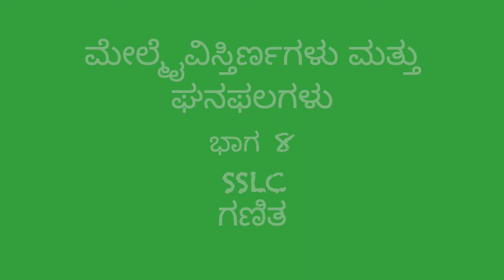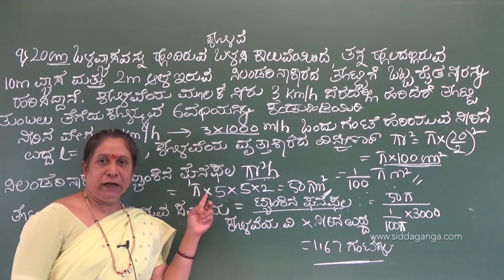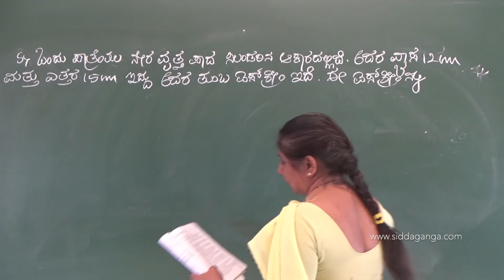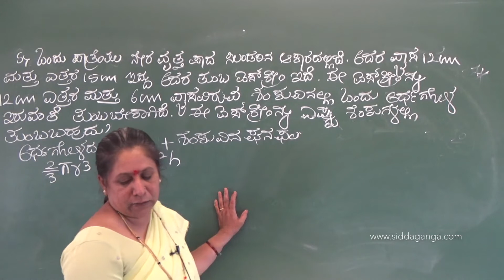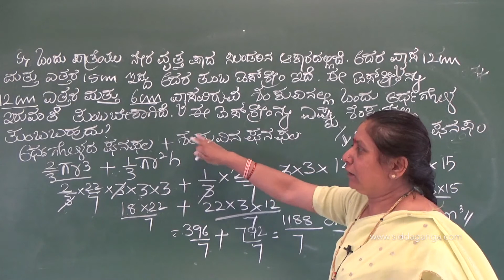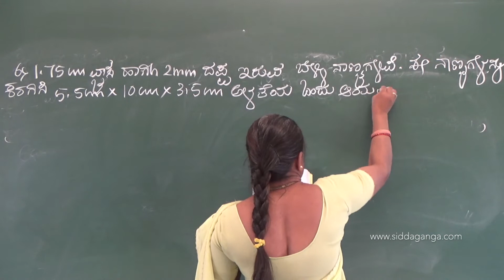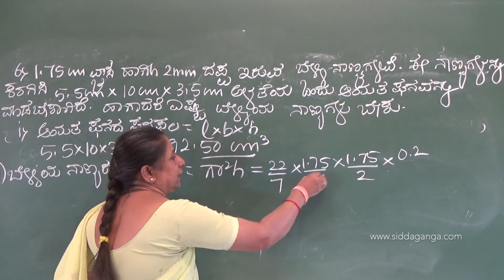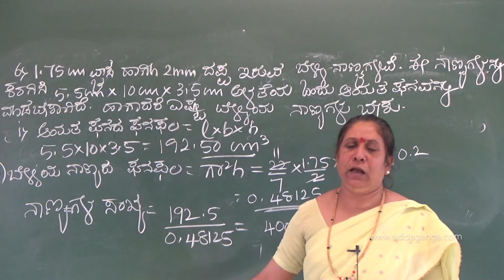SSLC - MATHEMATICS - MELMAI VISTIRNAGALU MATTU GHANAPALAGALU - PART 8